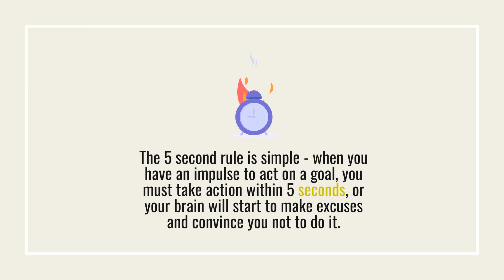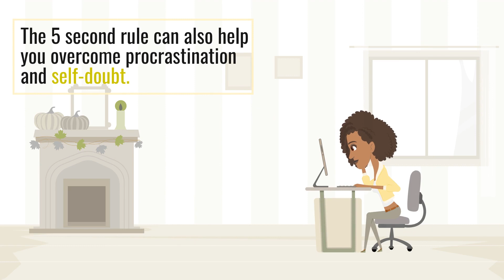"The 5 Second Rule"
"The 5 Second Rule" is a self-help book written by Mel Robbins, a motivational speaker and life coach. The book offers a simple but powerful tool to help readers overcome procrastination, self-doubt, and fear. The "5 Second Rule" is a technique where you count down from five to one and then take action on whatever it is you need to do, whether it's getting out of bed, making a phone call, or starting a project. This technique helps to bypass the brain's natural tendency to avoid discomfort and take action before the opportunity passes.